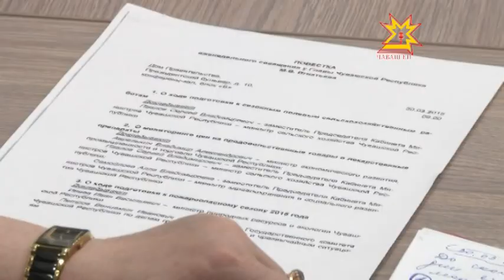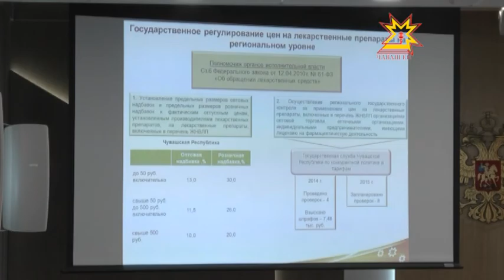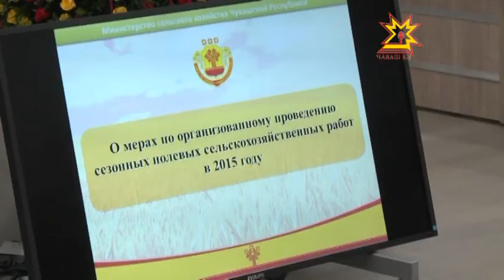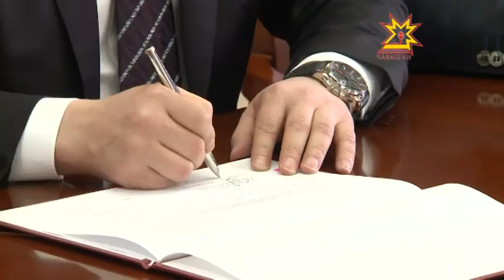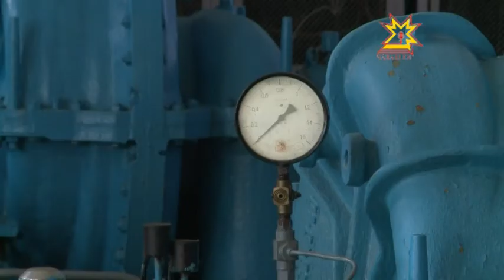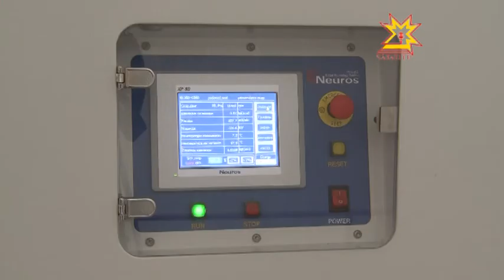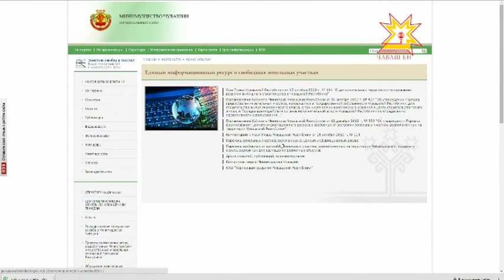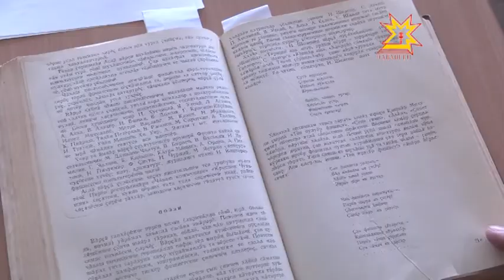Республика Информационная программа 30 03 2015 20 00+